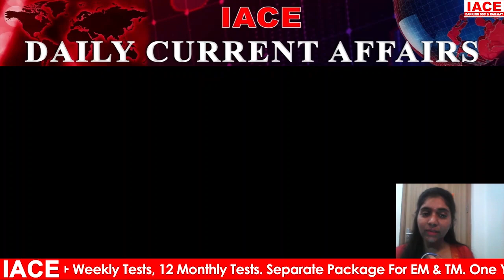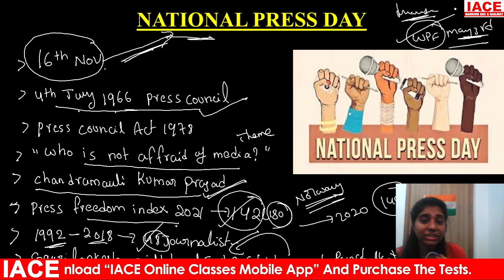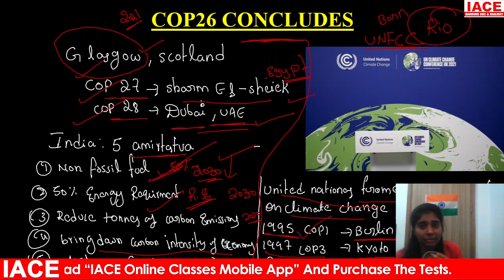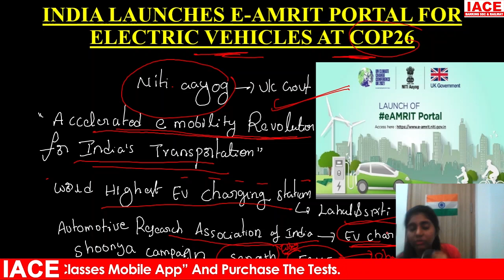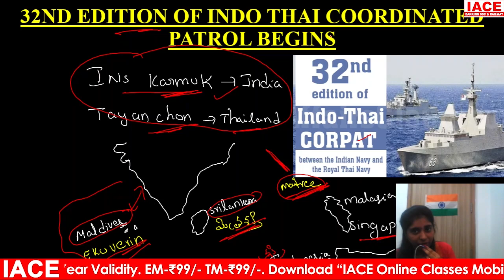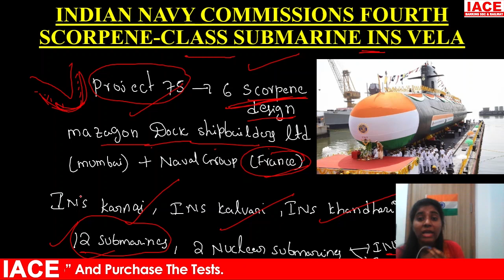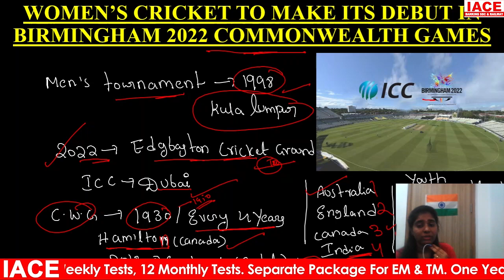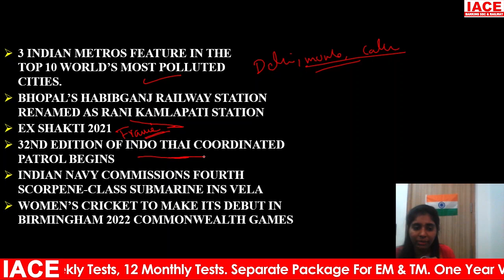Daily Current Affairs in Telugu 14th & 15th November 2021 || IACE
☐ Liked?